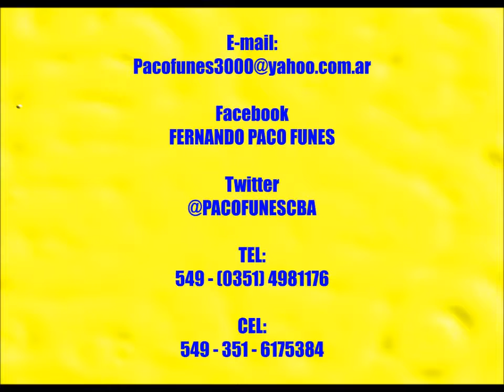SALTA - ZAMBA DE FERNANDO "PACO" FUNES - 27 DE JULIO de 2016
DEDICO ESTA ZAMBA AL PUEBLO SALTEÑO... A TODOS Y CADA UNO DE MIS AMIGOS... ESTA OBRA : INSPIRADA POR SU BELLEZA Y LA NOBLEZA DE SU GENTE... COMPUESTA LETRA Y MÚSICA POR EL POETA ARGENTINO CANTAUTOR POLINSTRUMENTAL  FERNANDO "PACO" FUNES, EL 24 de JULIO de 2016 en  SALTA CAPITAL ... SIENDO EL ARTISTA ORIUNDO DE MALAGUEÑO - CÓRDOBA - ARGENTNA